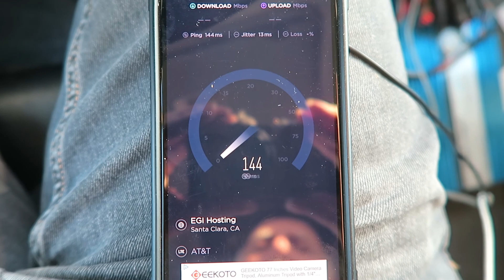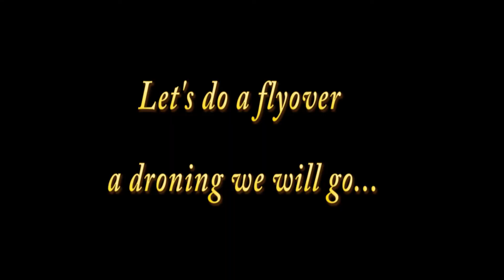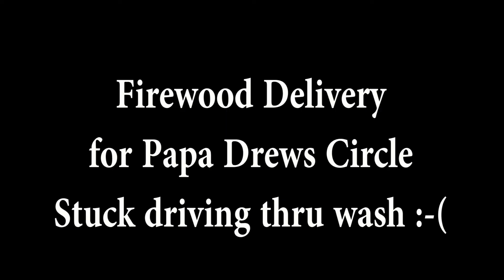2021 Quartzsite Drivethru, Drone and eBike Shots, Disk Crash, Stuck in Wash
At last, Quartzsite is here!  Starting off with a quick drive through on a surprisingly sleepy Saturday afternoon, I joined fellow YouTubers for an evening fireside chat.  On Q21 Day 2, I took an eBike ride around La Posa South BLM land (2 miles South of Q), followed by some overhead drone footage to show a glimpse of the many thousands of RVers, followed by the firewood truck/trailer getting stuck in a sandy wash.  And to top it off, during editing had a nasty disk crash that refused to reboot and...